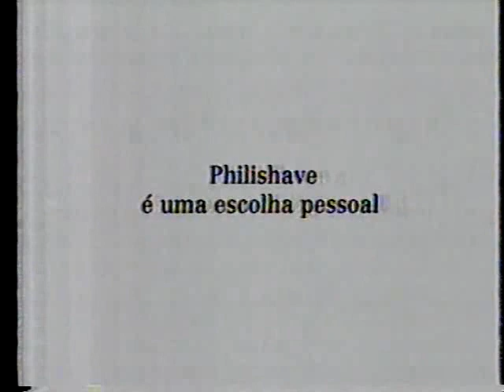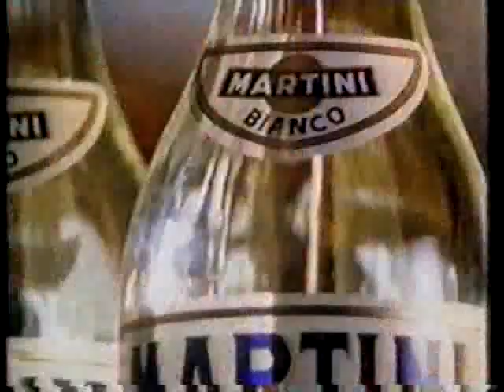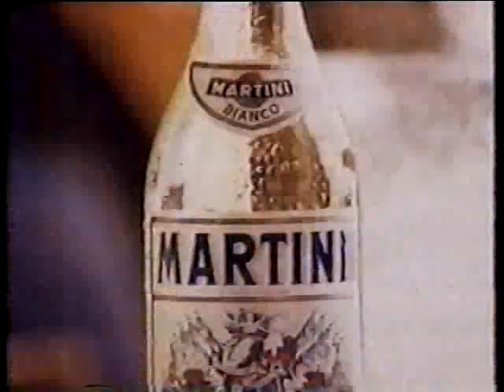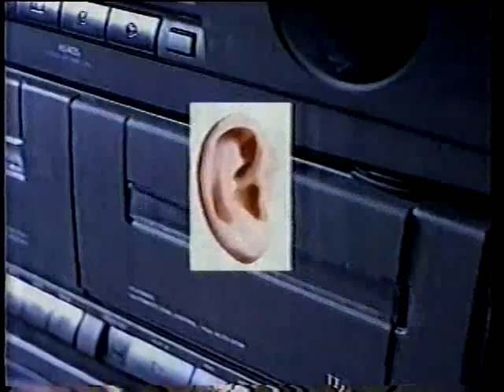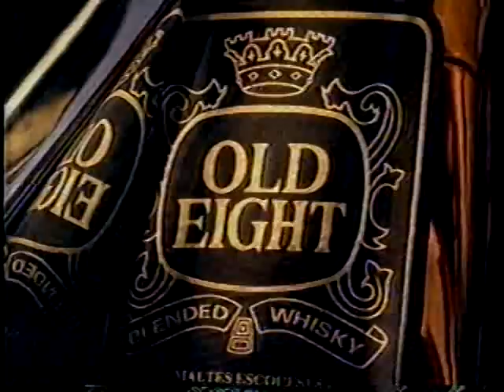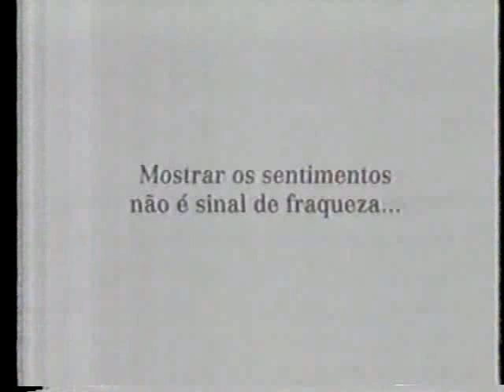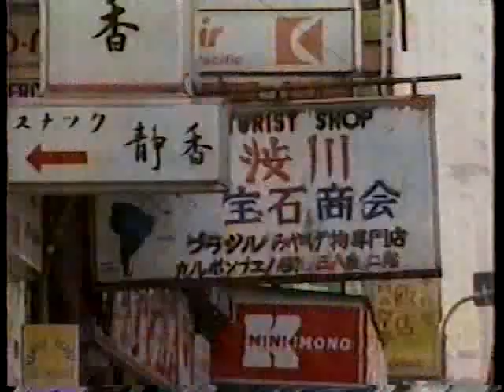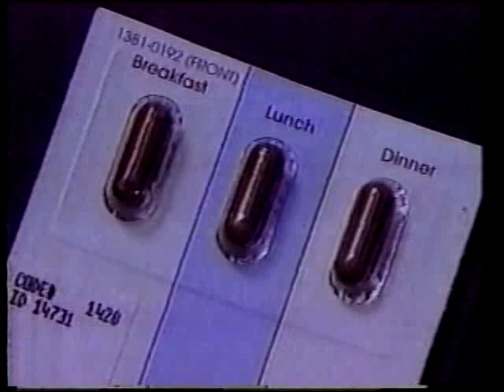Intervalos Sessão de Gala - 31/07/1993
Dia do filme "Um violinista no telhado"